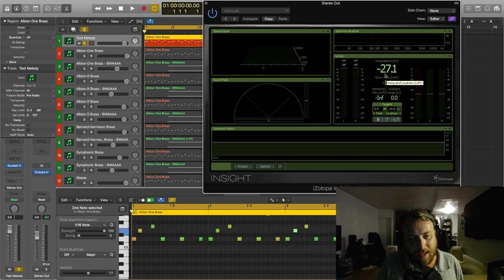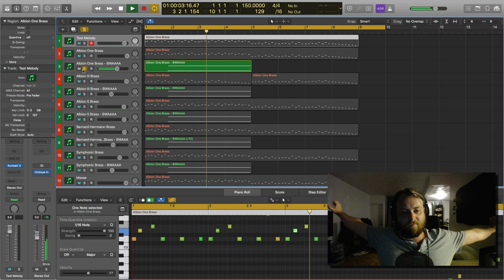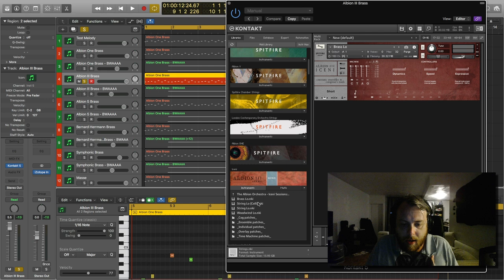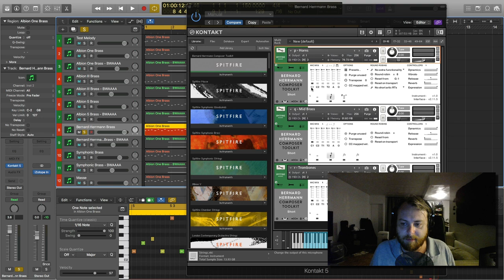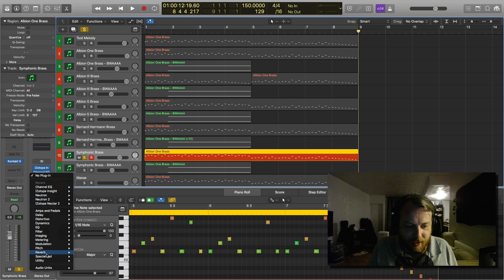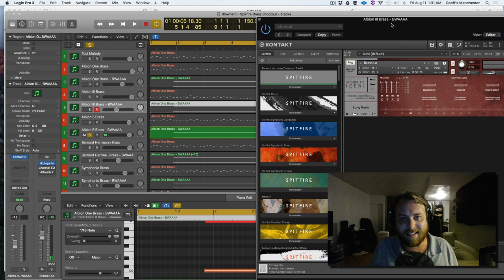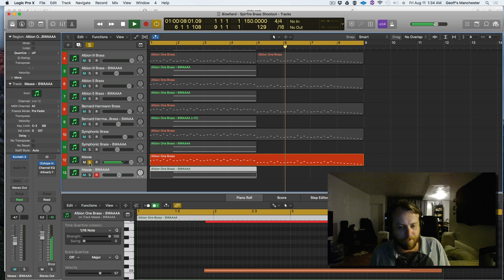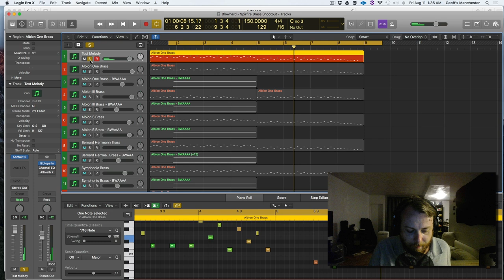Spitfire Shootout: BLOWHARD (Brass) Edition!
Hey Y'all. Strap in for a shoot-out between horn patches in new and old Spitfire Audio Libraries! Today it's all about dat BRASS